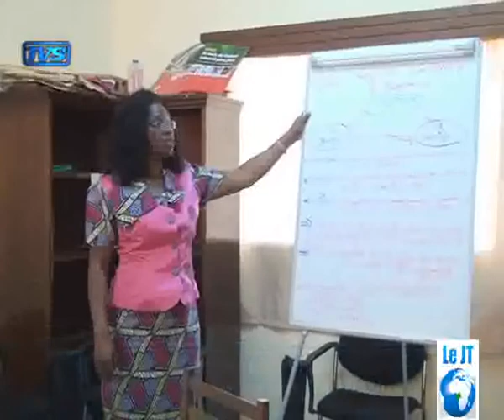jt TVS_Gabon - 13 mars 2013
journal télévisé de TVS à Libreville au Gabon News Actualité